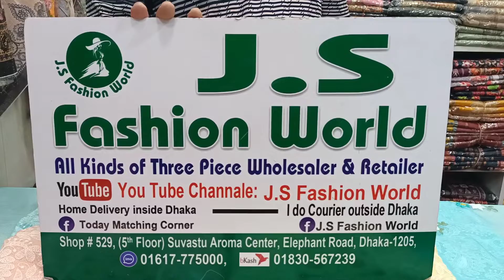পাইকারি দামে ইন্ডিয়ান পাটি থ্রি পিছ কালেকশন